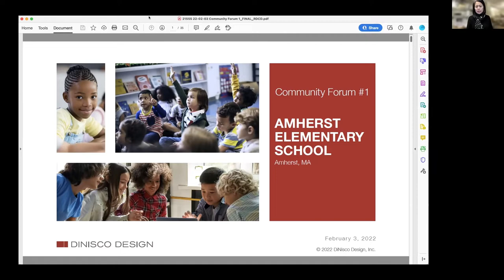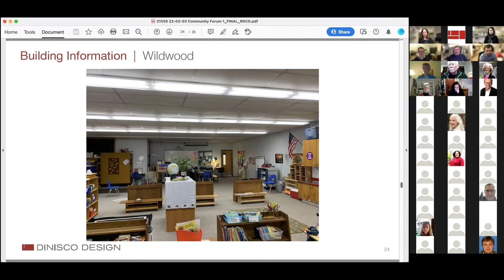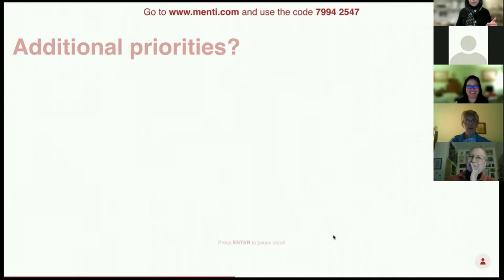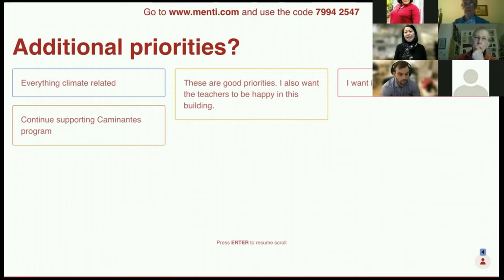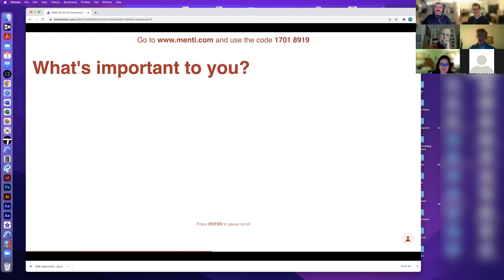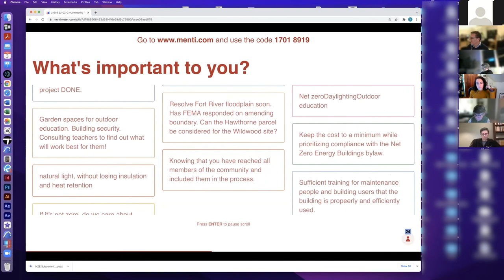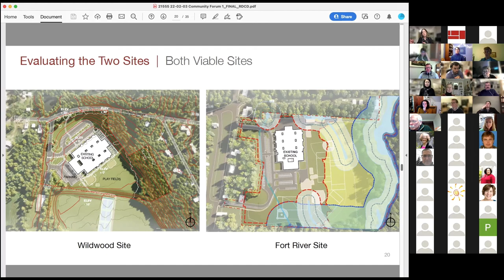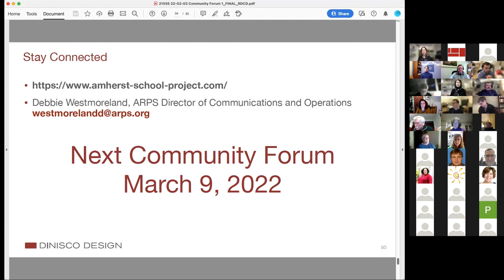Amherst Elementary School Building Community Forum #1 Feb 3, 2022